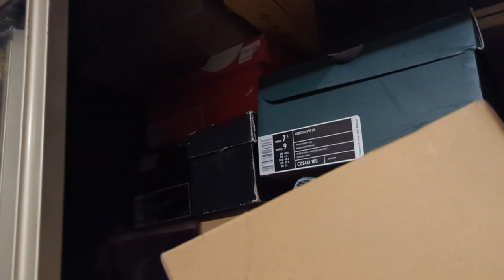Baybrook Mall and few pick ups